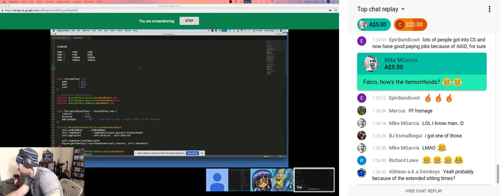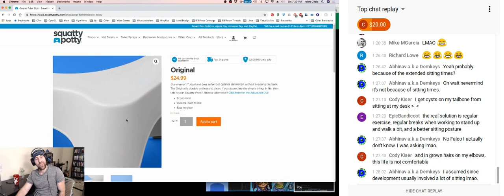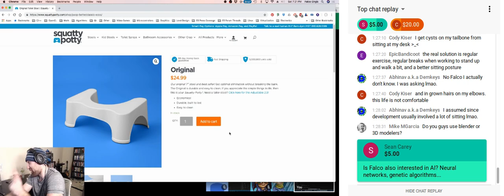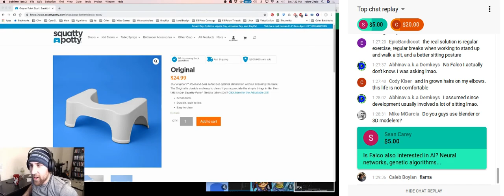Game Developer advice on hemorrhoids by Falco Girgis (Elysian Shadows)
Important information for game developers!
I totally wasn't trolling!